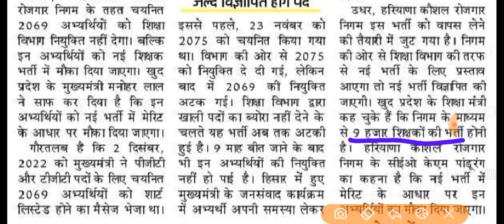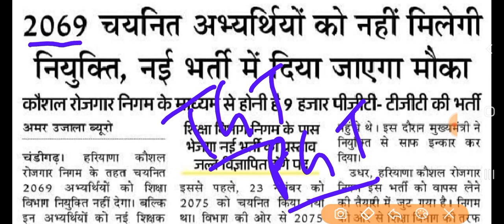हरियाणा कौशल रोजगार निगम शॉर्टलिस्ट को जॉइनिंग क्यों नहीं